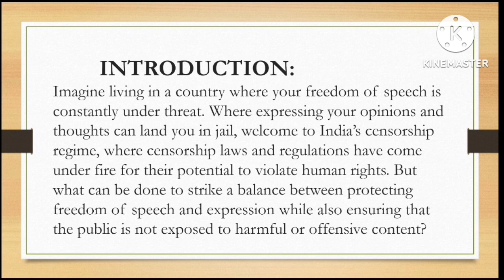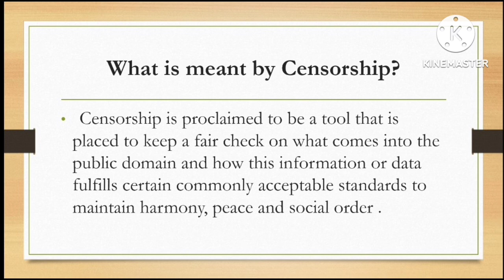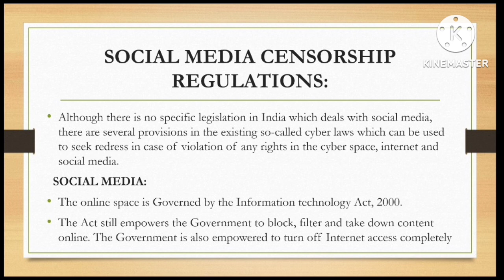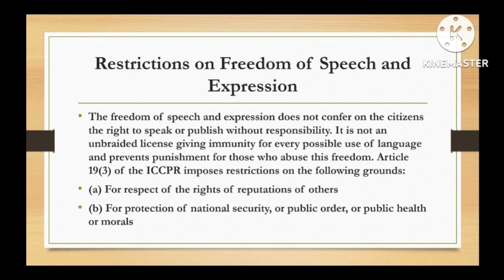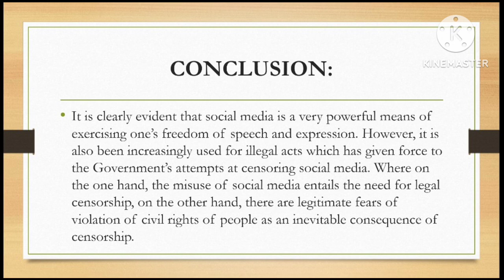Twitter vs Govt of India : Is Social Media Regulation Becoming Censorship?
By- Vanaja Bhumireddy
witter vs. Govt of India: Social Media Regulation vs. Censorship Debate"

Meta Description:
"Explore the heated debate between Twitter and the Government of India over social media regulation. Dive into the implications, challenges, and consequences of this clash, and join the conversation on the evolving landscape of online free speech and governance."

This title and meta description provide a concise and engaging preview of the topic, making it more likely to attract readers interested in the intersection of social media, government regulations, and free speech. Remember to include relevant keywords and phrases throughout your content to enhance its search engine visibility.